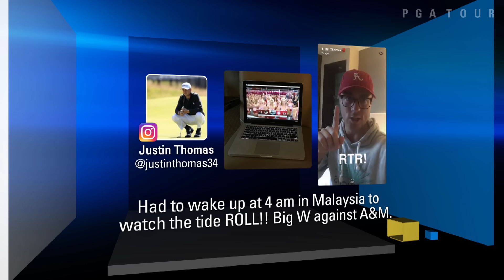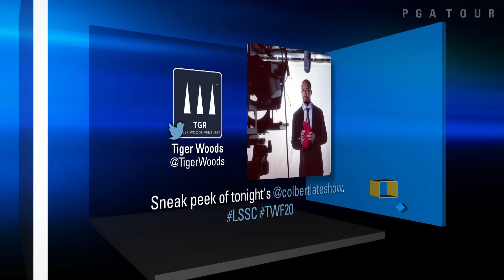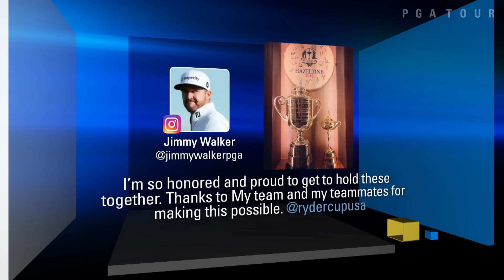Trending on TOUR | JT’s gameday strategy, Tiger comedy & pythons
In Trending On TOUR, Teryn Schaefer recaps the 2016 CIMB Classic, where Justin Thomas had an interesting morning before he defended his title, we have several animal encounters and Tiger Woods tried out comedy on late night TV. .